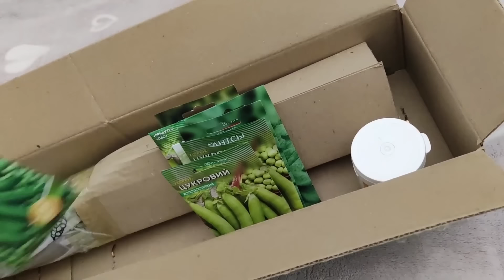ВІДЕОВІДГУК АГРОМАРКЕТ (ОТЗЫВ) | Саджанець цитрусового дерева | Agro-Market.ua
Друзі, якщо Вам захотілось трошки екзотики, тоді загляніть до нашого каталогу. Ось такі саджанці цитрусових дерев замовляють та отримують наші клієнти. І не забудьте подбати про добрива для вашої нової рослини 🤗

Чесні відгуки від наших покупців. Дивіться відео та переходьте на наш сайт. В нашому каталозі ви знайдете лише найкращі саджанці плодових, квітучих та декоративних рослин, а кешбек зробить покупки ще вигіднішими. Агромаркет - знаємо чого ви хочете!